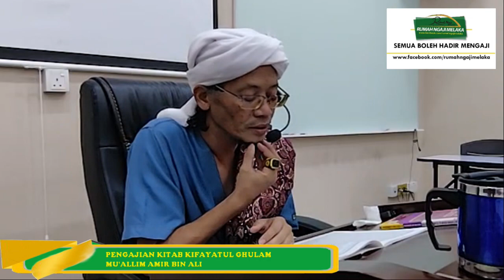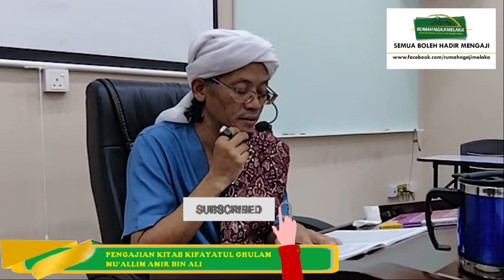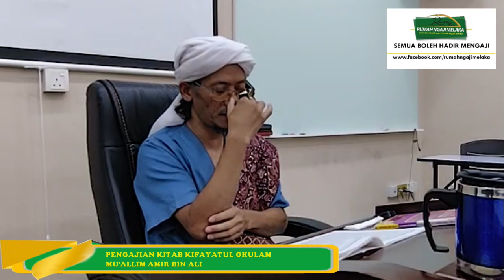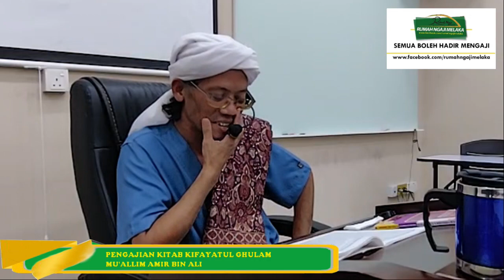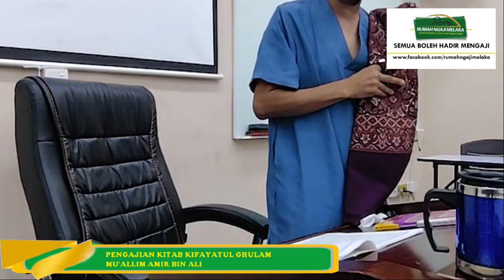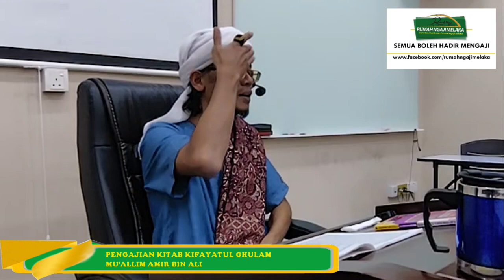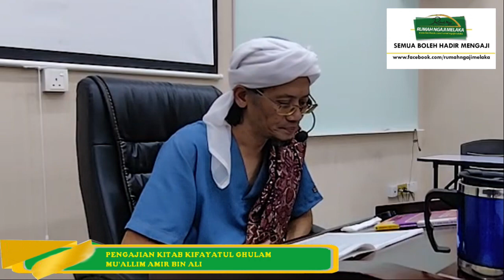Kitab Kifayatul Ghulam | 27.07.2023 | Siri 22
Mu'allim Amir Bin Ali
Kuliah Berkitab : Kifayatul Ghulam
27 Julai 2023
Tempat : Dewan Kecil Rumah Ngaji Melaka

Kitab ini berjudul Kifayatul Ghulam fi Bayan Arkanil Islam karangan seorang ulama Nusantara yang hidup di akhir abad ke-18 M dan awal abad ke-19 M serta lama bermukim di Makkah, yaitu Syaikh Isma’il b. ‘Abdullah al-Khalidi al-Mankabawi (Syaikh Ismail Minangkabau, wafat 1275 H/1858 M).

Kitab Kifayatul Ghulam berisi kajian pokok-pokok ajaran ilmu fiqah Islam (rukun Islam yang lima) mazhab Syafi’i, mulai dari jenis-jenis najis, tata cara bersuci, melaksanakan salat dengan segala syarat, rukun, wajib, sunnah, makruh, dan haramnya, menunaikan zakat dengan segala perinciannya, demikian juga membahas puasa, berhaji, umrah, hingga nikah. Semua itu dikaji dengan ringkas dan padat.